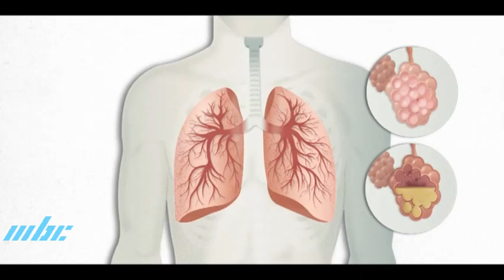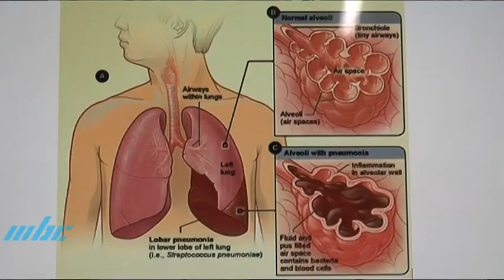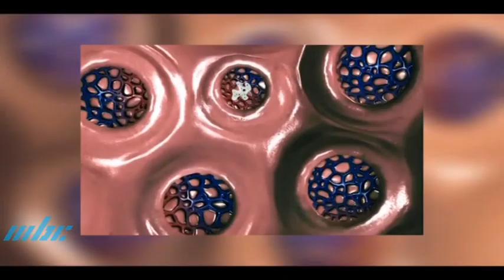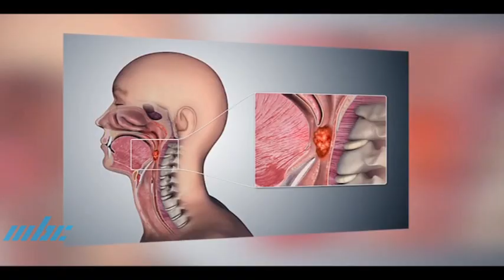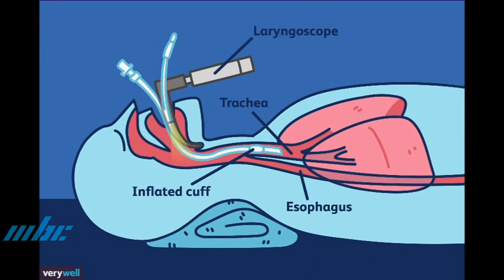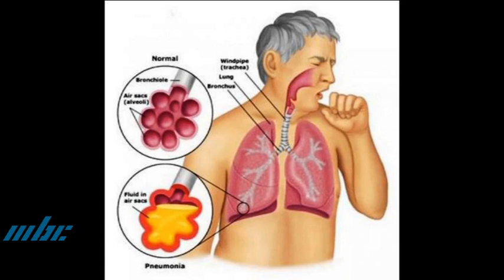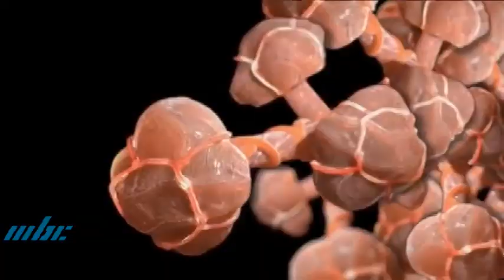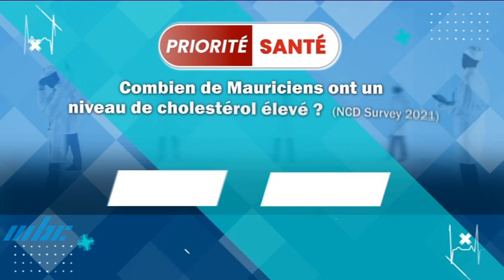Priorité Santé - La Pneunomie